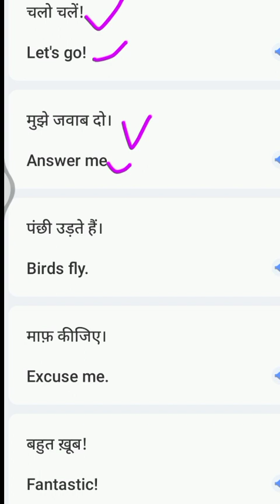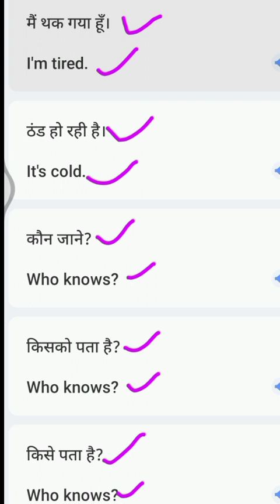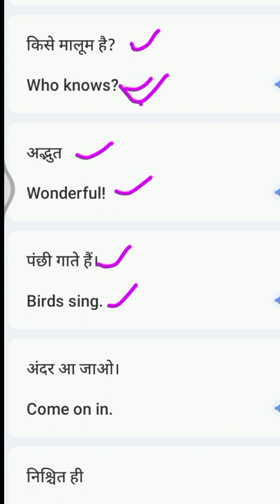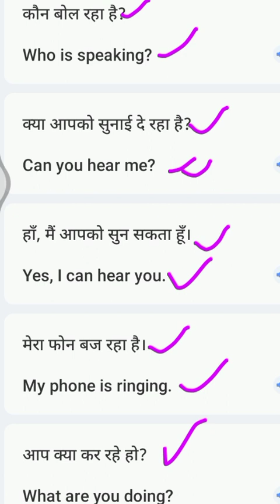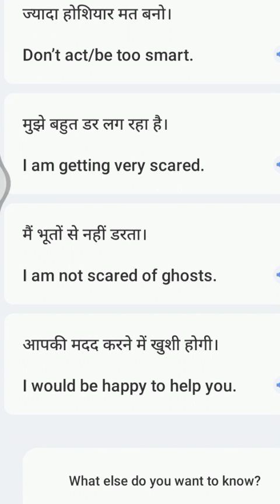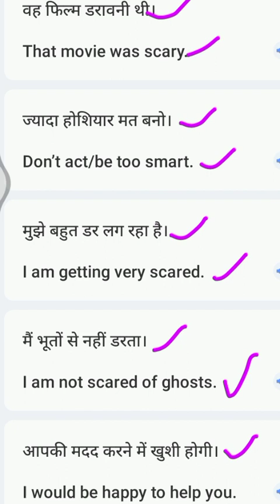Day -2 रोज बोले जाने वाले अंग्रेजी वाक्य|| daily use english sentences || english speaking course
50 रोज बोले जाने वाले अंग्रेजी वाक्य || daily use english sentences || english speaking course (2)

your search:-
100 daily use english word
100 daily use english sentences
english speaking course basic se
vocabulary words
vocabulary practice
daily use english sentence
english grammar
spoken english
speaking English
english translation

translation
learn english
roj bole jane wale english sentences
daily practice english